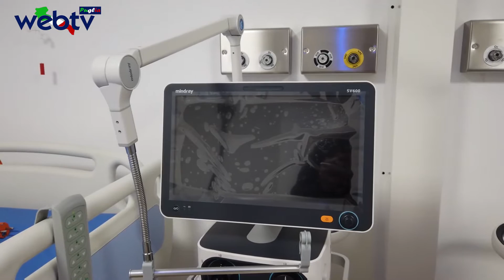Il TG Web TV Puglia di venerdì 26 Giugno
Il Presidente Della Regione Puglia riceve l'Ambasciatore  del Messico in Italia.
“È stato un grande onore ricevere la visita dell’ambasciatore di uno dei più grandi paesi del mondo. A noi interessa molto la capacità che ha il Messico di gestire situazioni di grande complessità, che hanno similitudini con l’Italia”. Così il presidente della Regione Puglia Michele Emiliano al termine dell’incontro, in Presidenza, con l’ambasciatore del Repubblica del Messico in Italia Carlos Garcìa De Alba.
All’incontro hanno partecipato anche Domenico Laforgia, direttore del Dipartimento Sviluppo Economico e Innovazione della Regione Puglia, e Francesco Maldarizzi, console onorario del Messico per Puglia e Basilicata”.

In Puglia l’Udc sosterrà il candidato presidente del centrodestra, Raffaele Fitto: lo annuncia il segretario nazionale, Lorenzo Cesa.

Rinnovo contratto sanità privata, M5S: “Regione convochi prima possibile tutte le parti in causa. La pre intesa deve concretizzarsi”
“Gli operatori della sanità privata non possono essere chiamati eroi, per poi essere trattati dalla Regione come lavoratori di serie B. Ne va della dignità di questi lavoratori, la cui professionalità non viene adeguatamente riconosciuta, sottoposti a condizioni di stress inaccettabili.

Buoni pasto al personale sanitario. M5S: “Serve un intervento immediato per l’erogazione in tutte le Asl”
“Oggi siamo tornati a discutere di mancato riconoscimento di diritti. In Commissione Sanità abbiamo parlato del mancato riconoscimento del buono pasto per i dipendenti delle Asl, nonostante il contratto collettivo nazionale lo preveda. Unica eccezione per i dipendenti dell’Asl di Bari, gli unici a cui viene riconosciuto quanto previsto dal contratto, probabilmente anche dopo il contenzioso con 5500 dipendenti della Asl di Bari che chiedevano il riconoscimento del diritto alla mensa o del buono pasto sostitutivo, per il periodo dal 1º gennaio 2008 al 31 dicembre 2015, concluso dalla Regione con una transazione da 15 milioni di euro.” Lo dichiarano i consiglieri regionali del Movimento 5 Stelle Grazia Di Bari, Marco Galante e Antonella Laricchia a margine delle audizioni in III Commissione Sanità chieste dal M5S per sapere se tutte le Asl abbiano previsto nei Regolamenti le modalità di organizzazione del servizio e di fruizione del diritto alla mensa nonché le modalità di erogazione dei buoni pasto, dopo le numerose segnalazioni da parte dei dipendenti delle Asl.